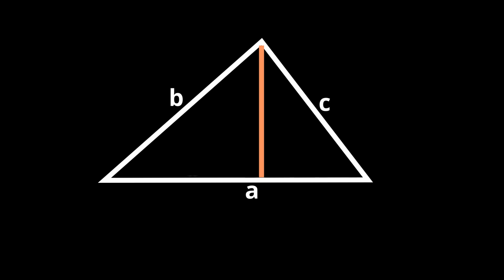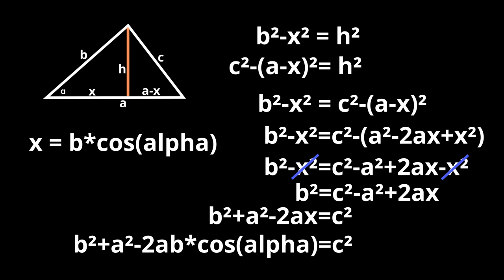Théorème d'al-Kāshī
Le théorème d'al-Kāshī, rien de plus!